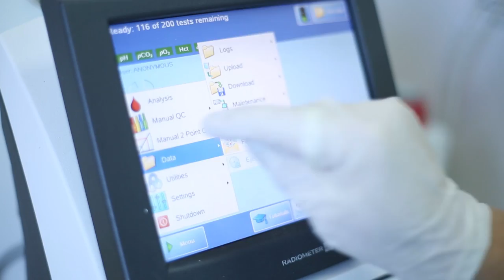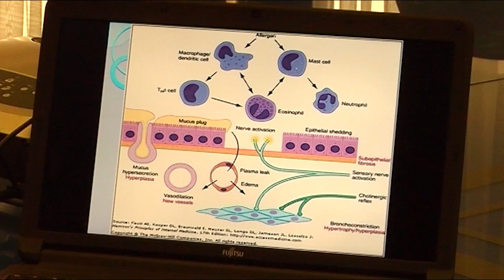Specijalna bolnica Sokobanja